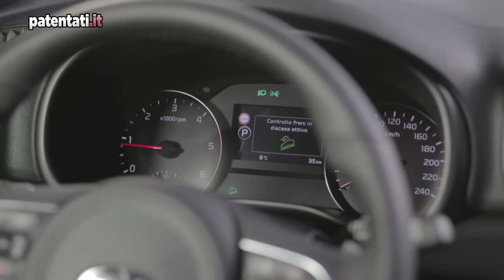Nuova Kia Sportage 2016 1.7 turbodiesel da 115 CV - Test Drive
Abbiamo guidato la versione della Kia Sportage 2016 che sarà senz’altro la più venduta, ovvero quella con motore 1.7 turbodiesel da 115 CV a trazione anteriore equipaggiata con il cambio automatico con convertitore di coppia a 6 marce (optional da 2.000 euro). Il peso rispetto alla precedente generazione è rimasto quasi invariato, eppure al volante della nuova Kia Sportage ci si accorge in fretta che la precisione di guida è aumentata: merito di un telaio più rigido, di una nuova taratura delle sospensioni e anche di uno sterzo più preciso.

La nuova Kia Sportage 1.7 CRDi, forte di 280 Nm disponibili tra i 1.750 e i 2.750 giri, muove con un discreto brio la Sportage - non si sente il bisogno di avere più potenza - e il cambio automatico fa il bene suo dovere: assicura passaggi di marcia sufficientemente rapidi in gran dolcezza. Non ha velleità sportive, e la modalità manuale non regala grandi soddisfazioni, ma è proprio quello che serve per una SUV come la Sportage, un’auto confortevole e adatta a percorrere lunghe distanze senza affaticare chi è a bordo. Il comfort è assicurato anche dall’insonorizzazione molto curata che filtra molto bene rumori esterni. Bassi i consumi indicati dalla Casa: 4,6 l/100 km nel ciclo combinato.